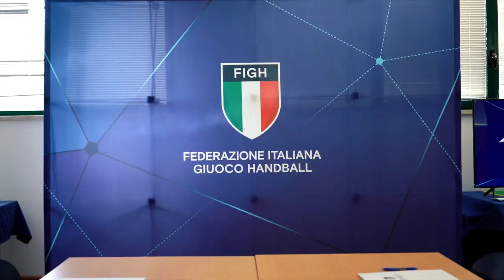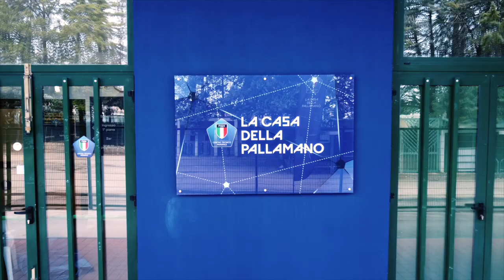«La Casa della Pallamano» si presenta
🔵 Nuova. Moderna. Azzurra.

Per la prima volta nei suoi 51 anni di storia, la FIGH ha un suo Centro Tecnico Federale: sotto il nome «La Casa della Pallamano», a Chieti, è raccolto il concept di un luogo moderno, all’avanguardia, in grado di rappresentare l’ambiente ideale per la crescita dei talenti della pallamano italiana.